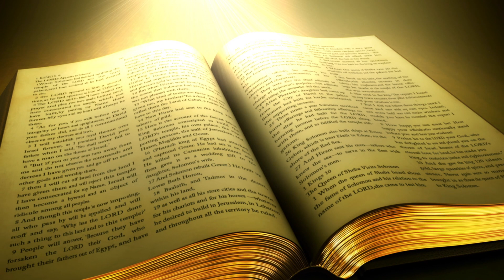Incoming Podcast - Episode 5 - The Gospel Part 4 - The Message